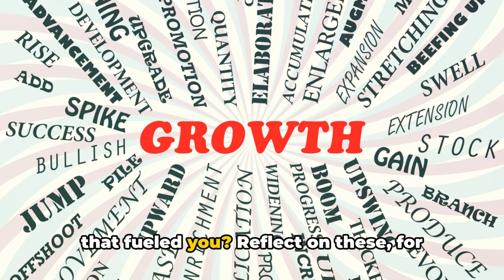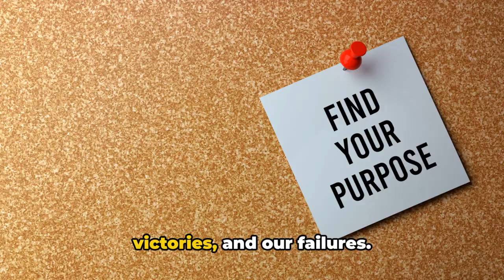Myths & Truths about your purpose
Embark on a transformative journey to uncover the secrets of your life's purpose with our myth-busting revelations! ✨🌟 In this video, we dive deep into the sea of myths and emerge with truths that will illuminate your path to spiritual awakening. Discover why your purpose isn't set in stone but an ever-evolving landscape that grows with your soul's nourishment. 🌱

Are you tethered to the notion that your job defines your purpose? Break free! Your spiritual journey is about embracing the myriad of small, meaningful moments that nourish your spirit and lead to inner peace. 🕊️ This video is not just a guide; it's a call to awaken the ancient practices within you and experience the transformative power of self-discovery.

Join our vibrant community of seekers and share your insights. 🧘‍♂️💬 Your comments fuel our collective journey towards enlightenment.

Follow us for daily doses of inspiration and join a fellowship of like-minded souls on this sacred quest.
Your adventure towards a life of gratitude and fulfillment awaits. Will you answer the call? 🌟🚀

CHAPTERS:
0:00 - Life Purpose Myths Debunked
0:12 - Predetermined Purpose Myth
0:25 - Single Grand Purpose Myth
0:40 - Career-Linked Purpose Myth
1:02 - Discovering Your True Purpose
1:19 - Openness to New Experiences
1:39 - Reflecting on Your Past
1:54 - Embracing Personal Growth
2:11 - Finding Joy in Small Moments
2:30 - Purpose as a Lifelong Journey
2:51 - Upcoming Content Teaser